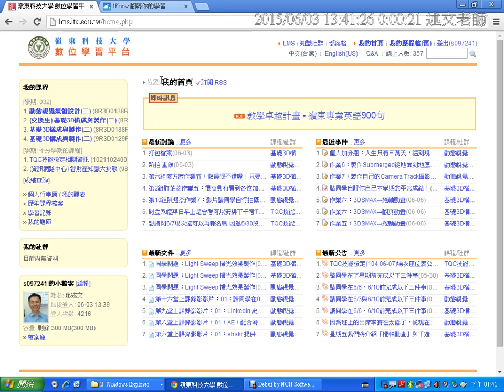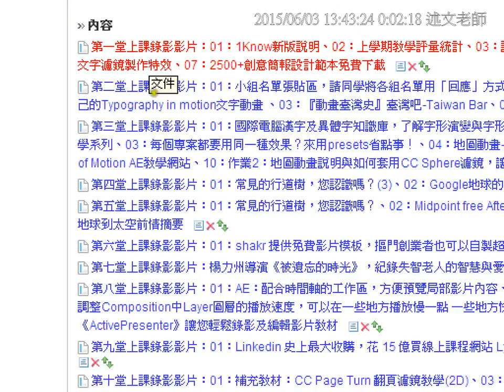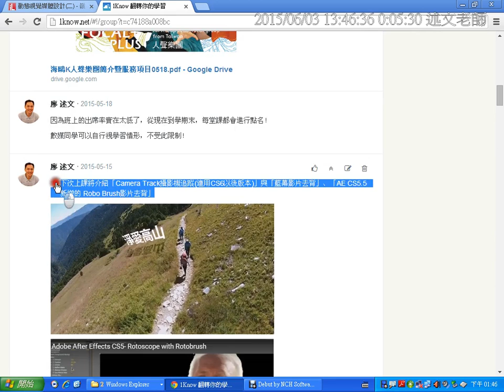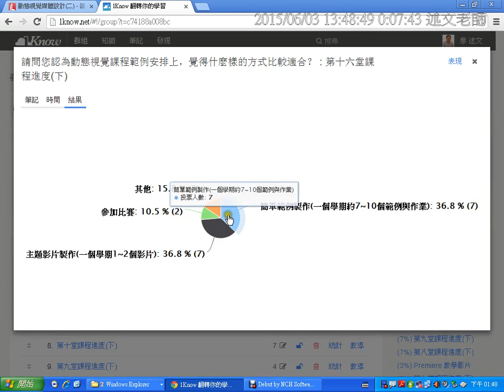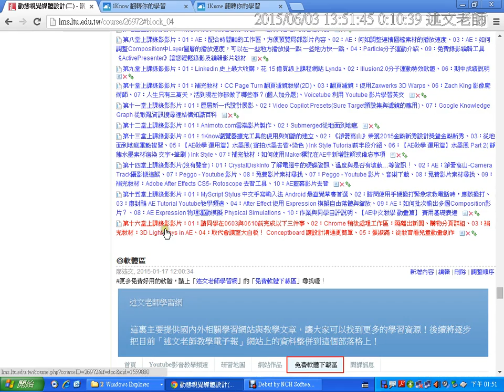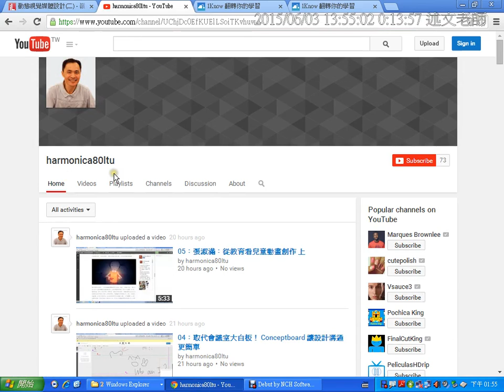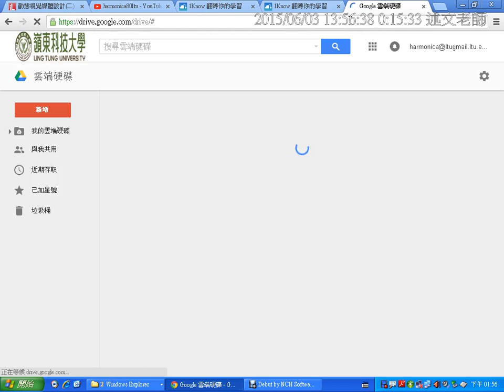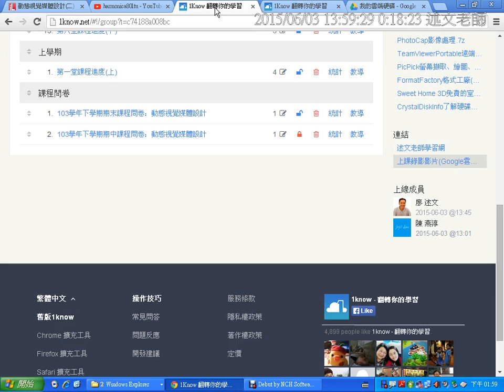01：嶺東數位學習平台與1Know平台使用現況分享